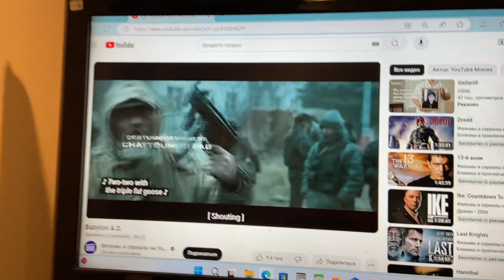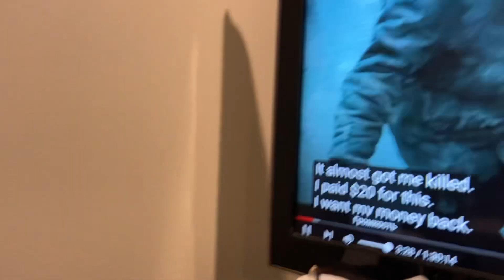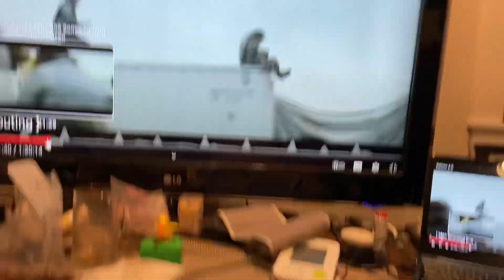Я видел будущее а вы?